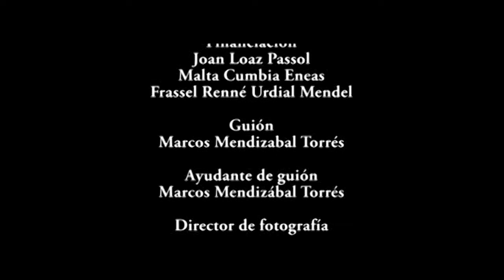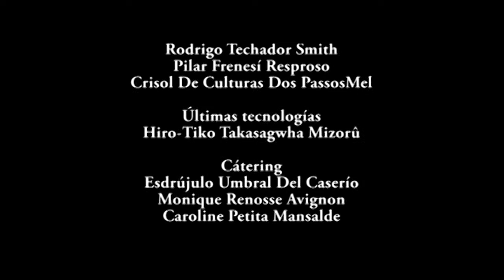Jazmín, palos de ciego y osos panda Jazz Abes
Una de las obras más elaboradas del panorama español. Después de meses de trabajo, salimos con esto.